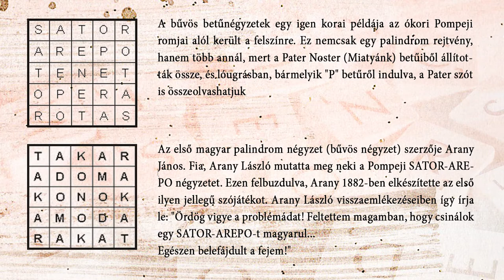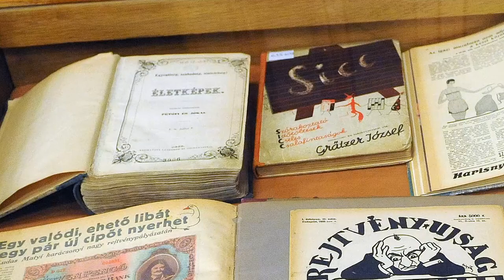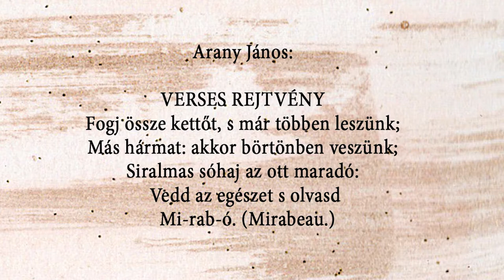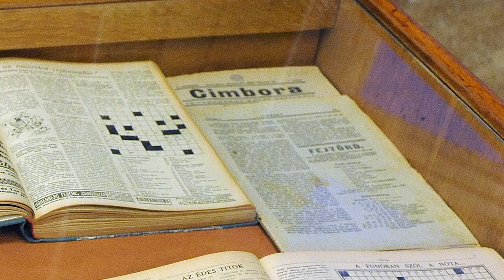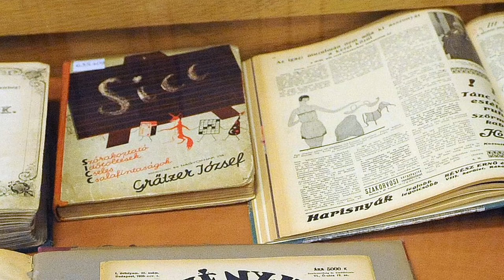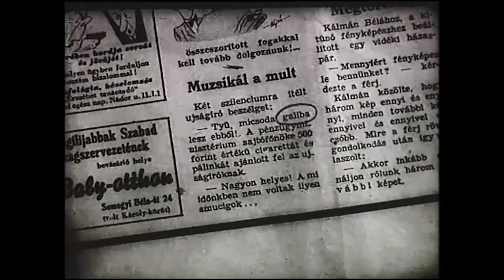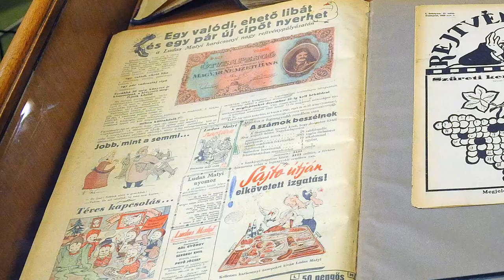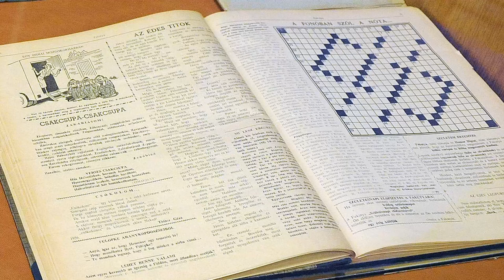Sárosi Attila előadása a KönyvTÁRlaton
Január 25-i estünkön a játék tematikája köré szerveződött  KönyvTÁRlat című irodalmi-kultúrtörténeti programsorozatunk.

A szokásos Varázsgömbben (a könyvtár gyűjteményéből választott értékes ritkaságokat bemutató sorozat keretében) Sárosi Attila, a Gyarapítási és Állomány-nyilvántartó osztály periodika szakértője mutatta meg a magyar sajtóban elsőként megjelent rejtvényeket, a reformkori újságok által közölt betű- és számrejtvényeket, valamint a szocialista rendszer legnépszerűbb rejtvényújságját.

(00:19) Sághi Ilona köszöntője
(01:29) Sárosi Attila előadása

Film: Történeti Interjúk Tára